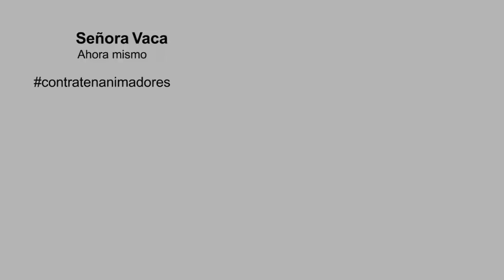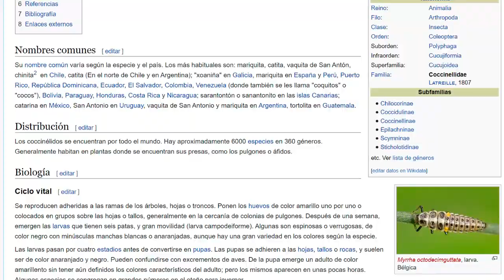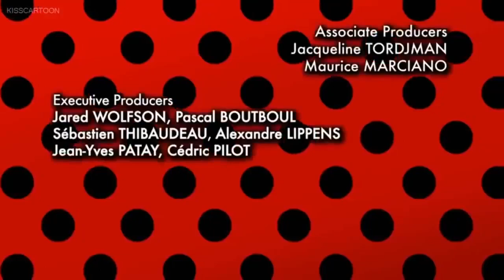La friendzone analizada desde la perpectiva de Miraculous: Las aventuras de Ladybug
Miraculous Ladybug, una animación francesa que fue pensada como un Animé se ha convertido no solo en tendencia, sino también en objeto de culto de la nueva generación de otakus occidentales.

Obviamente la Señora Vaca no se podía quedar fuera de cualquier cosa que parezca tendencia y con la ayuda de sus esclavos Lola y EIvan armaron este bonito vídeo donde se reflexiona sobre la naturaleza del amor en nuestra segunda ciudad favorita París.

Material adicional
JE VEUX Metal Cover Zaz classic rock français